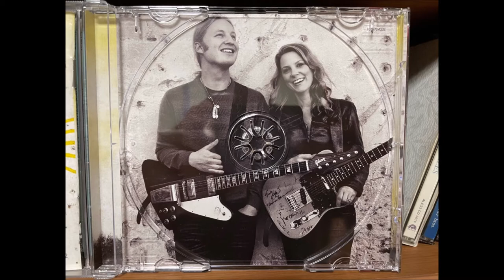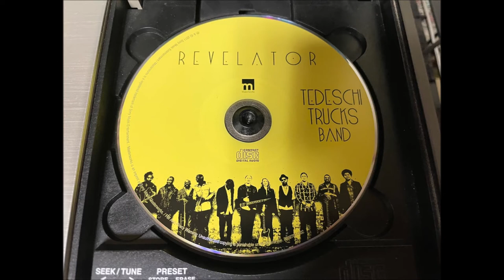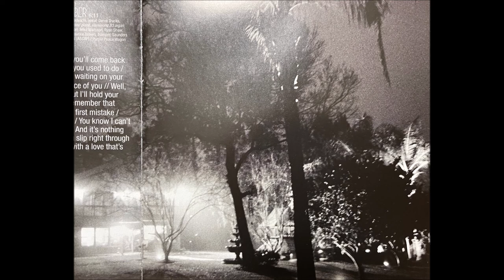Midnight In Harlem - Tedeschi Trucks Band (CD, 2011)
Source : CD  - Tedeschi Trucks Band " REVELATOR " in 2011.
                         Distributed by Sony Music Entertainment, New York, USA
CD Player : Bose Life Style 12 II
Connection  :  Phone in Bose Life style -  3.5 to 3.5 mm Cable  -  MIC IN in Notebook
Recording software : GOM Recorder